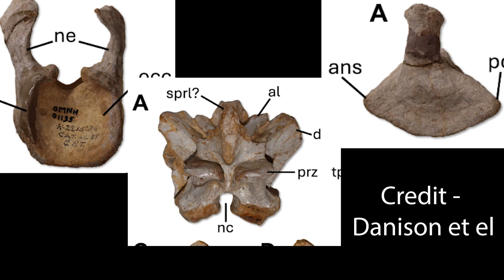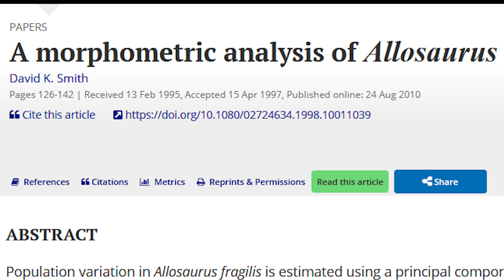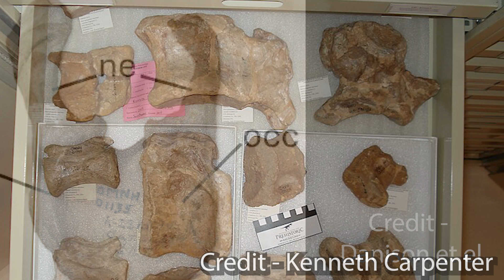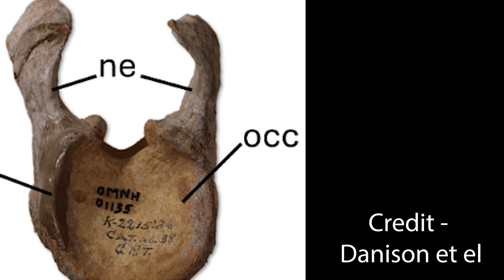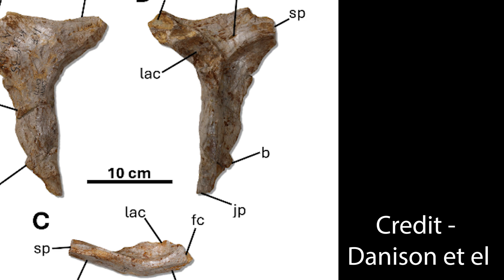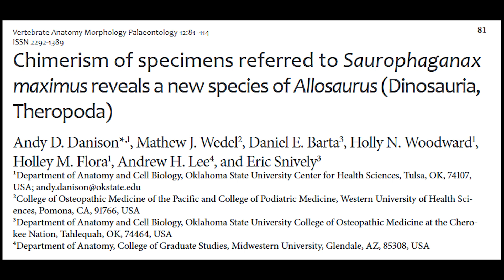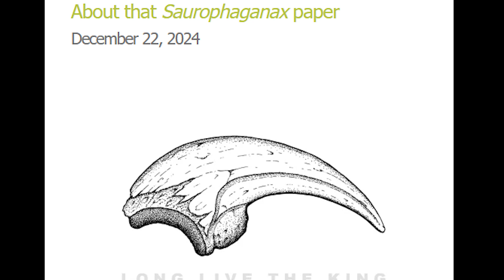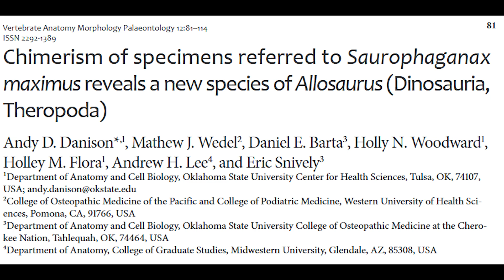Fossil Frenzy : Allosaurus anax the true name of Saurophaganax? New scientific paper released!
Make sure to help support the authors of the new paper, check it out below!

Also make sure to check out these informative blog posts by Matt Wedel check out,

To visit the locations featured in the episode,
 * Sam Noble Oklahoma Museum of Natural History : 2401 Chautauqua Ave, Norman, OK 73072

* Fossil Frenzy Nanotyrannus Back from the Dead? New Paper looks to Clarify the Validity of the Genus
* Fossil Frenzy : Otodus Megalodon "How the Meg 2 the Trench turned Animal into a Kaiju Monster"